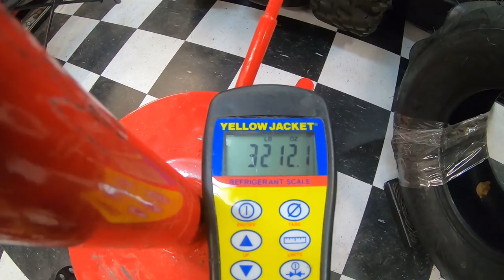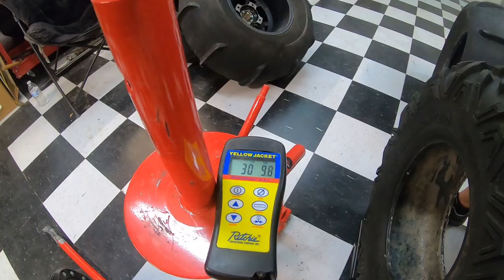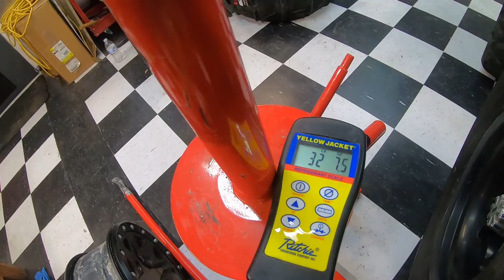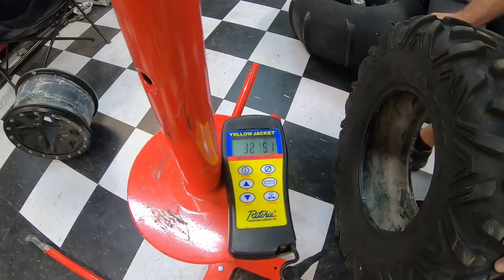CAN AM MAVERICK X3 Paddle Tires